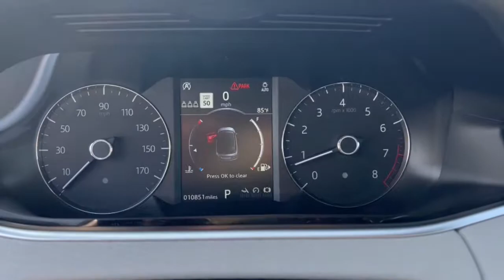2020 Land Rover Range Rover Evoque Orlando, Winter park, Clermont, Merritt Island, Tampa, FL BH06653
Used 2020 Land Rover Range Rover Evoque available in Orlando, Florida at Jaguar Orlando. Servicing the Winter park, Clermont, Merritt Island, Tampa, FL area.
2020 Land Rover Range Rover Evoque S - Stock#: BH066538 - VIN#: SALZJ2FX6LH066538

Jaguar Orlando
4249 Millenia Blvd

EPA 27 MPG Hwy/20 MPG City! CARFAX 1-Owner, LOW MILES - 10,845!